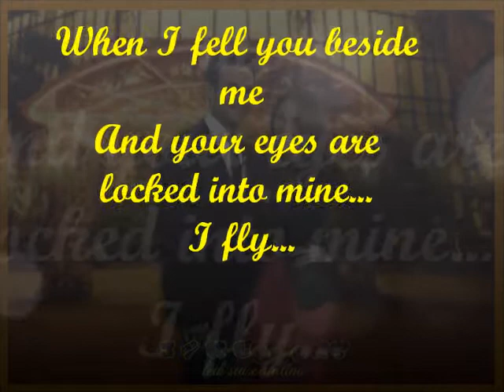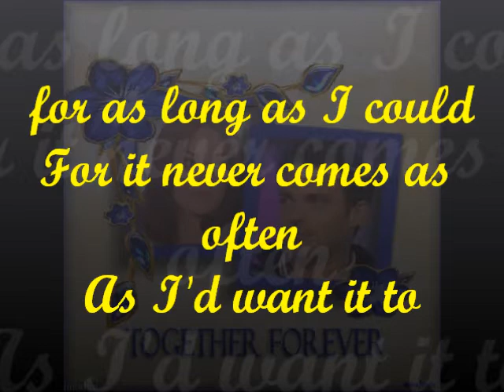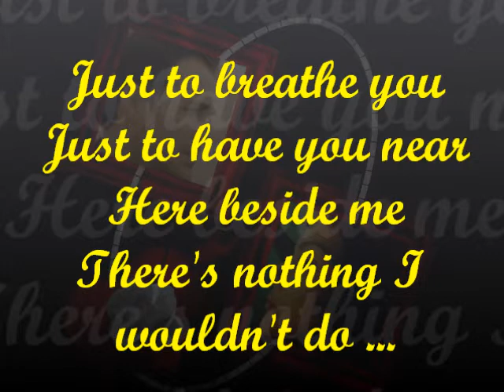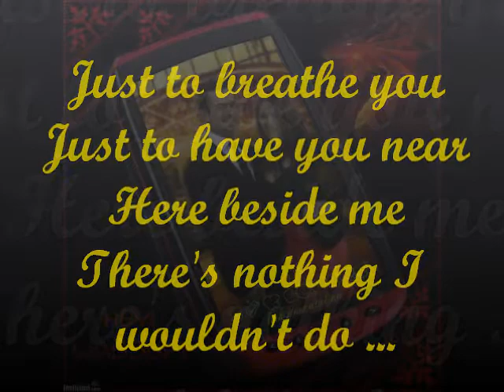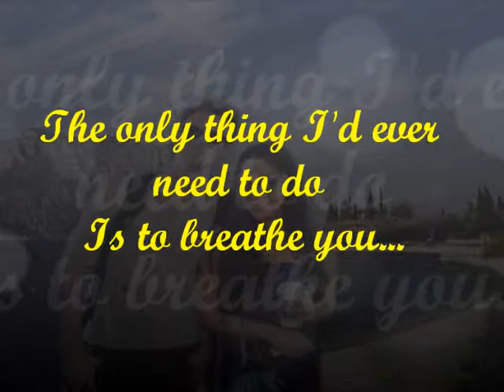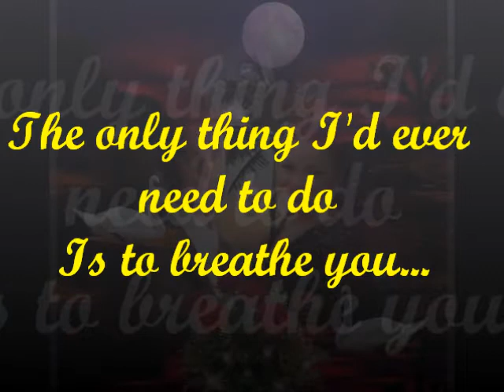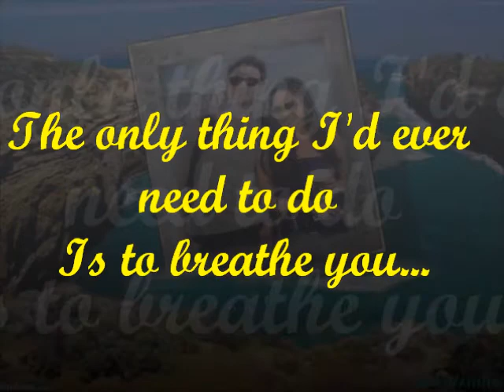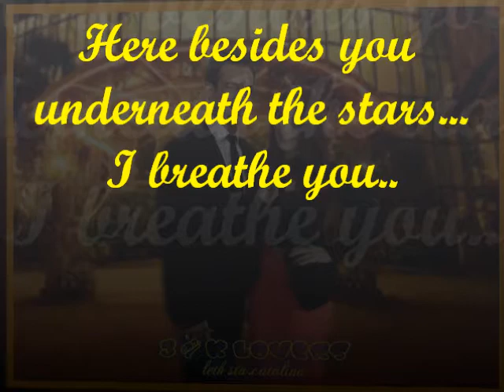Jules Knight and KC Concepcion - Breathe You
The photos used in this video were not real but purely an artworks created by the Head Admin of J&K Lovers. This video was made to  support Jules Knight and KC Concepcion.